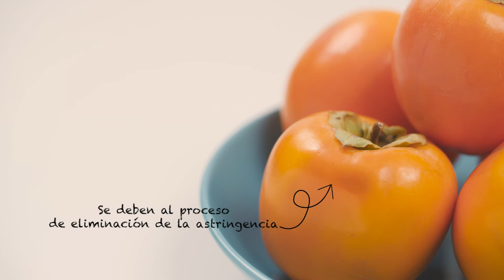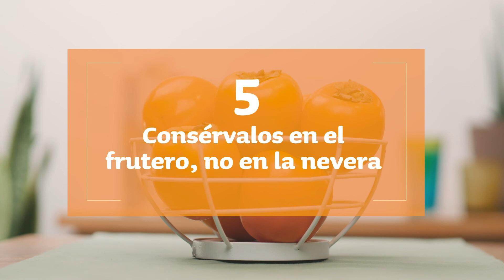Kakiconsejos 5 cosas que debes saber para disfrutar al máximo de un Kaki Persimon